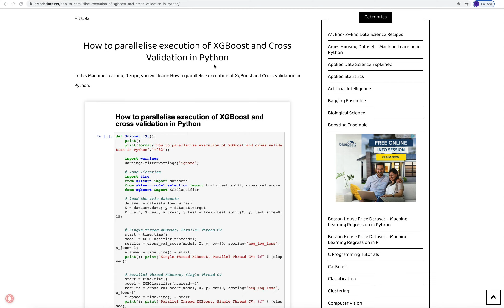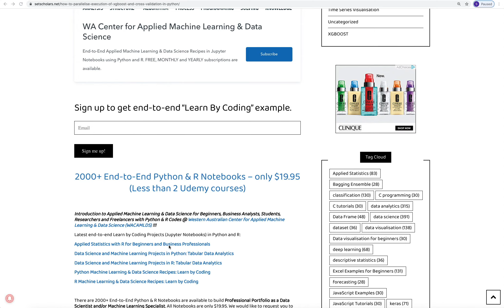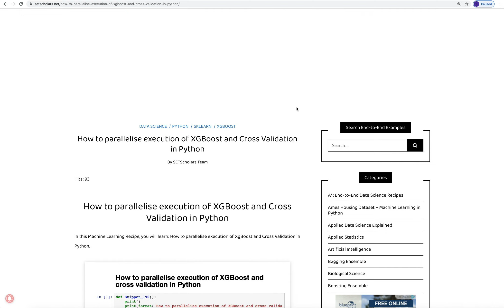How to parallelise execution of XGBoost and Cross Validation in Python